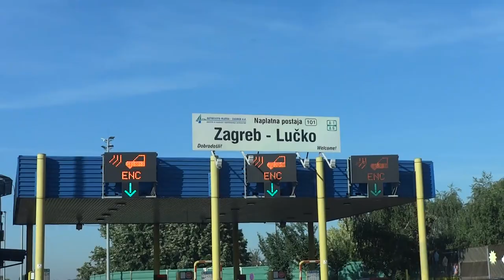Idemo na more!